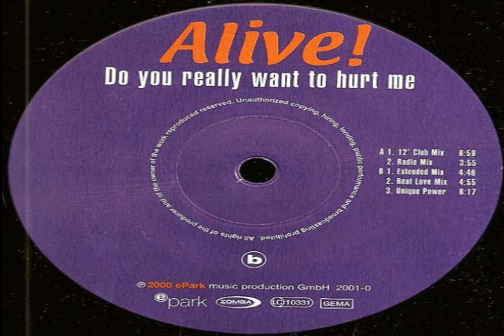Alive! - Do You Really Want To Hurt Me Radio Mix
Euro Dance - Rap